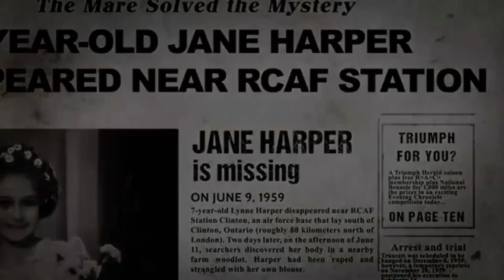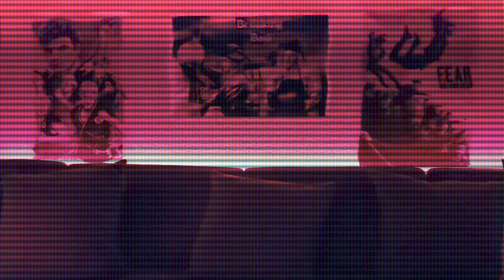Natasha: LA FILLE dans LE PLACARD (Inside TV)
Le matin du 31 août 1998 Natasha Ryan âgée de 14 ans est déposée devant son école par sa mère.
A partir de ce moment, Natasha disparaitra et ne verra plus sa mère.